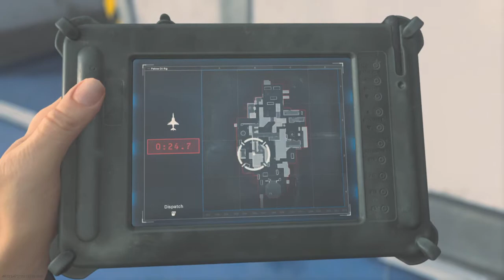A lose but did i lose